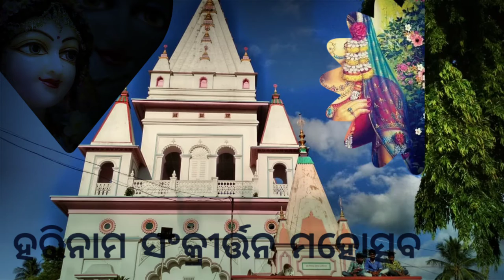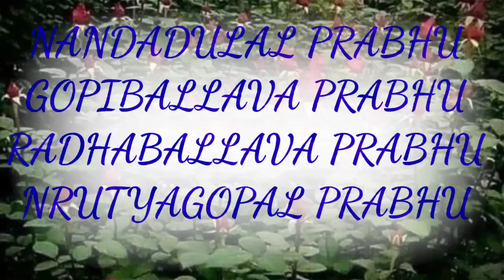BRAJANMANSUKHAKARINI RADHE AND MAHAMNTRA SONG BY NANDADULA PRABHU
Learn moreListen ad-free with YouTube
Song
BRAJANA MANA SUKHA KARINI RADHE
HARE KRISHNA MAMHAMNTRA
Artist
NANDANDULAL DAS
Album
GOPIBALLAVA DAS
RADHABALLAVA DAS
NRUTYA GOPAL DAS
Licensed to YouTube by
CD Baby (on behalf of GBM CEATIONS)
Song
Krishna Carries What We Lack and Preserves What We Have

“Also, ‘Whatever one achieves in Satya-yuga by meditation, in Treta-yuga by the performance of sacrifices [rituals], and in Dvapara-yuga by worship of the deity, is attained in Kali-yuga by singing about Lord Keshava.’” (Vishnu Purana 6.2.17) Furthermore, the Srimad-Bhagavatam (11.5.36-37) says: “Those who are actually advanced in knowledge are able to appreciate the essential value of this age of Kali. Such enlightened persons worship Kali-yuga because in this fallen age, all perfection of life can easily be achieved by the performance of sankirtana. Indeed, there is no higher possible gain for embodied souls forced to wander throughout the material world than the Supreme Lord’s sankirtana movement, by which one can attain the supreme peace and free oneself from the cycle of repeated birth and death.” So, in many ways, the Lord is so merciful that since this is the worst age, the Lord has given us the easiest way to be delivered from this situation of the repeated cycles of birth and death. In whatever other method of spiritual development that is possible, in Kali-yuga a person can attain whatever is necessary by the process of sankirtana. It cannot get much easier than that. Jiva Goswami continues to elaborate on the above verse, “… supreme peace means that one attains the pinnacle of fixity in the Lord, which is unattainable even by meditation and other methods, and as a concomitant result, one’s material bondage is also destroyed. Thus, even the people of Satya-yuga, who were established in meditation, could not attain such fixity in the Lord.